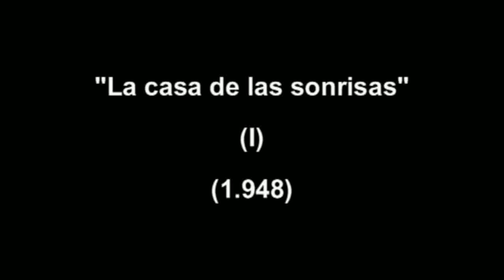LA CASA DE LAS SONRISAS 1ºparte,film Español.1948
La casa de las sonrisas.Primera parte (1.948). film dirigido por Alejandro Ulloa  con Juanita Soler. "Juanita Soler"(Lucia), Tony D' Algi (Alberto) ,Guilermina Grin, Alicia Palacios, Luana Alcañiz ,Isabelita de Pomés y Rina Celi (con gafas de carey)...Luana Alcañiz era hija de la hermana de Pilar Arcos y trabajo en Hollywood y New York ...Isabelita de Pomes casó con el sr Tarragó dueño del Ritz Hotel y el Canari de la Garriga fue hasta su muerte muy amiga de Juny Orly,tambien Marta Flores con la que hizo otras pelicula y Toni d'Algi que estuvo en Hollywood con Juan de Landa...Rina Celi  fue la vocalista mas popular de jazz de aquella epoca